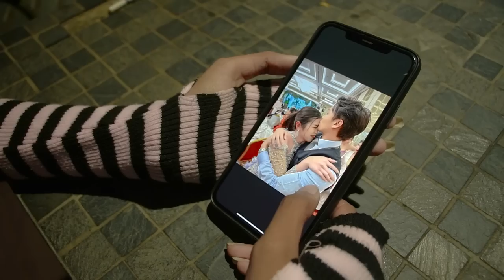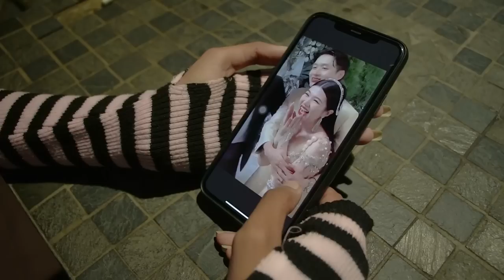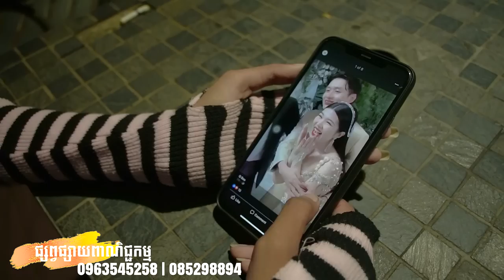ស្រឡាញ់គ្នាស្ងាត់ៗដូចបង HENG VISAL - ShortFilm | PTrollនិងSASA